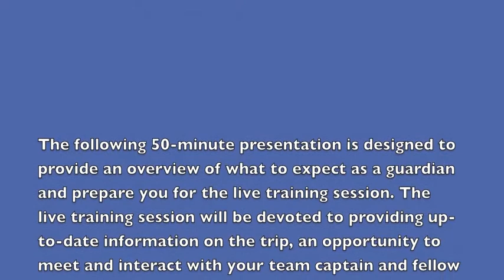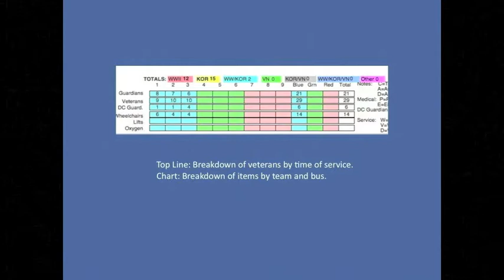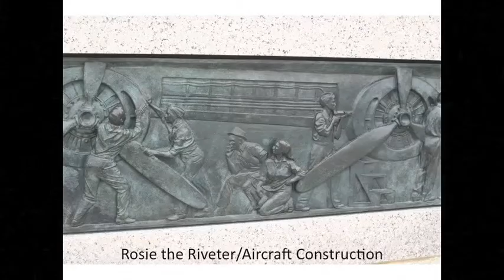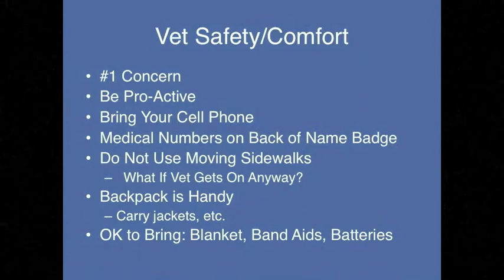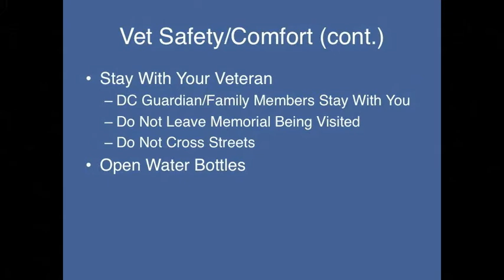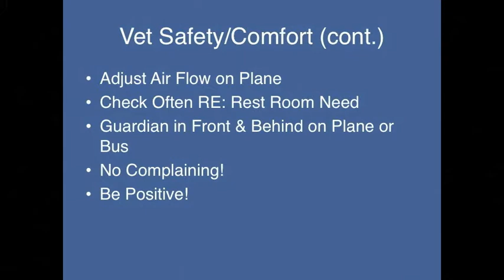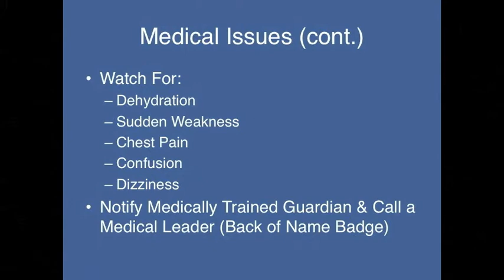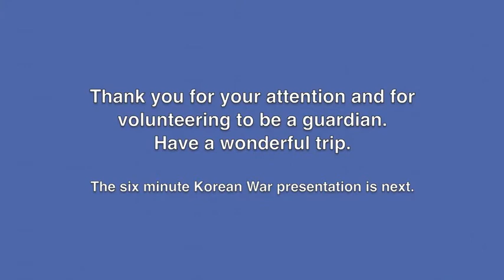Honor Flight Columbus Guardian Training Self-Study Video 2015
A 50-minute overview of Honor Flight Columbus, what guardians can expect on a typical trip, veteran safety, medical and comfort issues and guardian responsibilities. To be viewed by all guardians prior to live training session.  Printed resource materials available. Bonus eight-minute segment on Korean War.